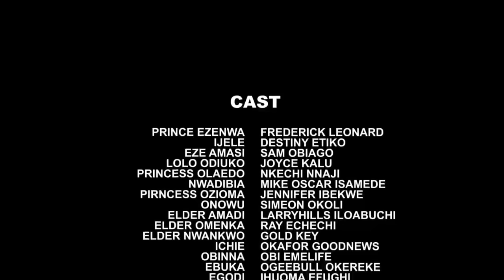All D Maidens Assembled In D Palace Fr D Prince 2 Choose A Bride But He End Up Choosin D Poor Orphan